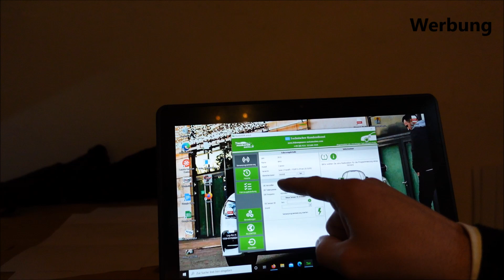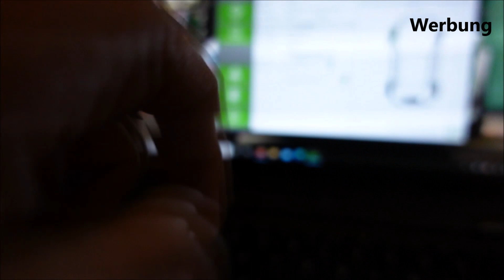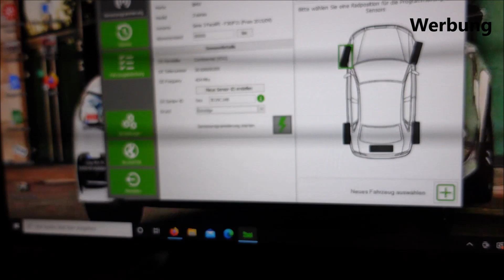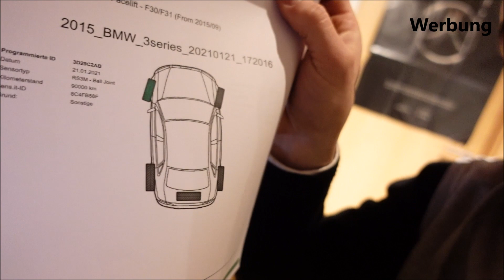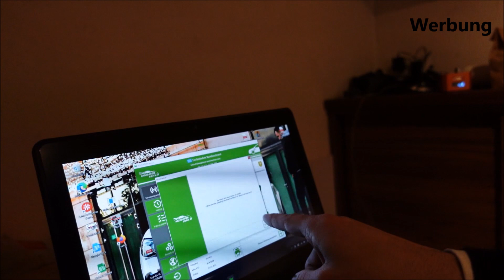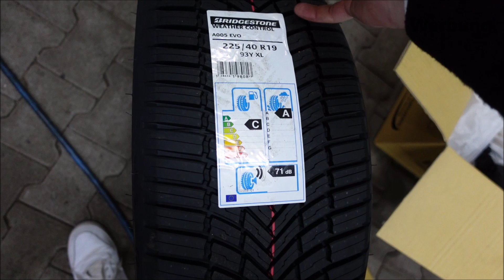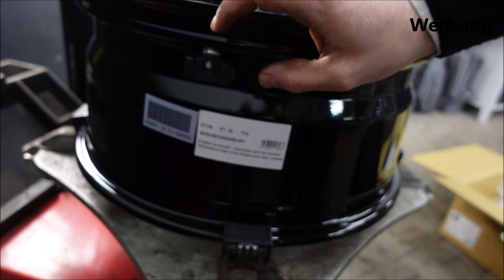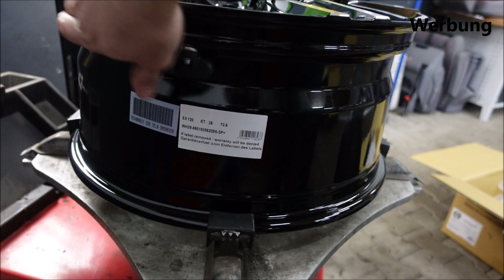Alligator Sens it - Starter Kit | RDKS Sensoren anlernen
Hallo Freunde,
heute zeige ich euch die Montage von RDKS Sensoren der Firma Alligator und das anlernen der RDKS Sensoren für einen BMW.
Hier gibts es Infos rund um die Firma und Ihre Produkte.

*Hier gibt es die Ventile
*Hier gibt es die Sensoren

Meine Empfohlenen Werkstattbasics:
*Werkstattlampe - Akku:

Meine aktuellen Partner die ich absolut empfehlen kann!

Somit helft Ihr mir beim erstellen hochwertigerer Videos mit besserem Equipment! Ich bin dankbar für jede Unterstützung!